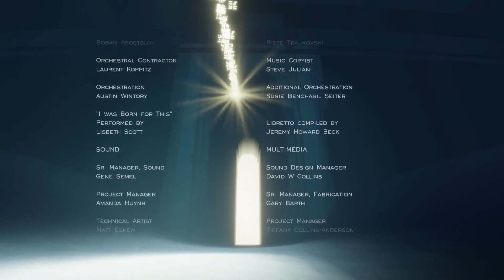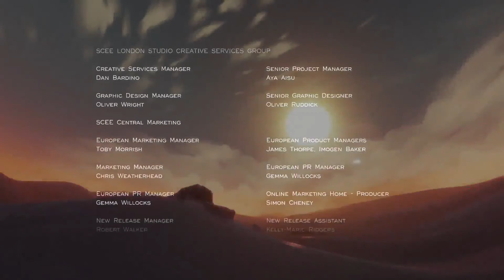Noid Plays | Journey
This video features: Rachel (KikiCisco) and Nick (Daggersgames)

Hello there everybody. As the Noid I make Youtube Let's Plays and reviews of various sorts of games ranging from simple Indie games to Triple A, make reviews and first impressions of video games that appeal to me, and highlight some of the more interesting things that happen in these games. Working with me on my channel now are a few other former Youtubers, Daggersgames and Humancantthink or as I call them, Nick and Charlie, as well as other people from my day to day life helping to spice up the content a little. Though we tend to focus on the PC and Indie gaming community, I've started to move into doing content on the consoles as well. I hope this clears things up about what I, and my friends do here, and I hope you stick around and enjoy some of our videos.